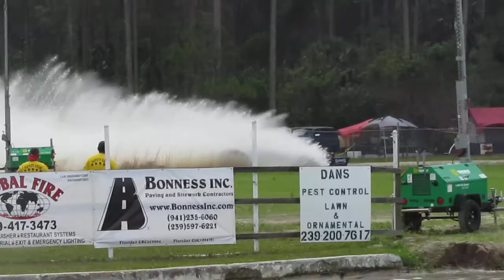Swamp buggy racing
First practice lap with new motor and new steering, and well it was not a success had the front end set up wrong!